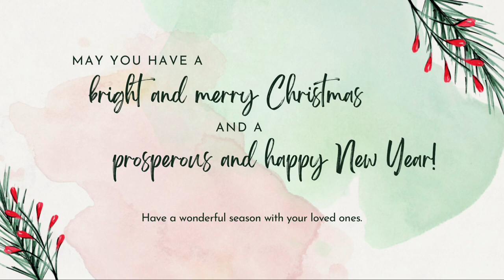CHRISTMAS EVE | MERRY CHRISTMAS AND HAPPY HOLIDAY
Christmas Eve - is the evening or entire day before Christmas Day, the festival commemorating the birth of Jesus. Christmas Day is observed around the world, and Christmas Eve is widely observed as a full or partial holiday in anticipation of Christmas Day.

For Non Cpr Music Please connect to

Please connect to social media account